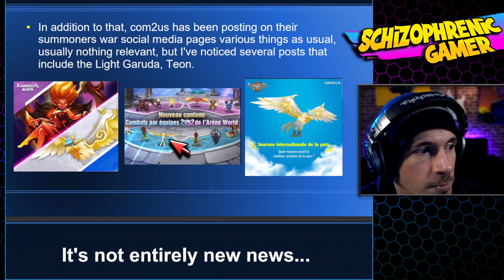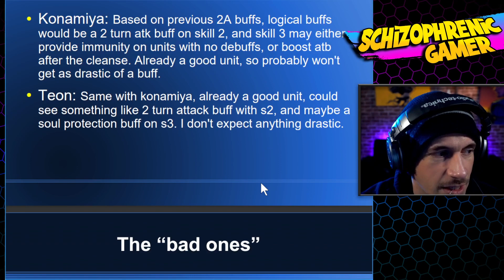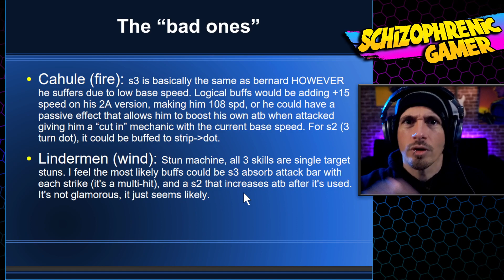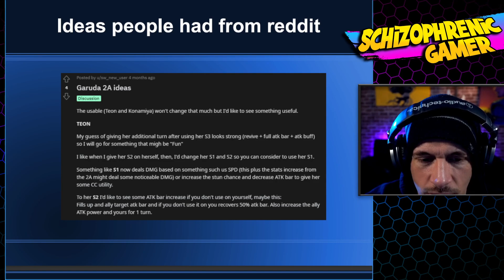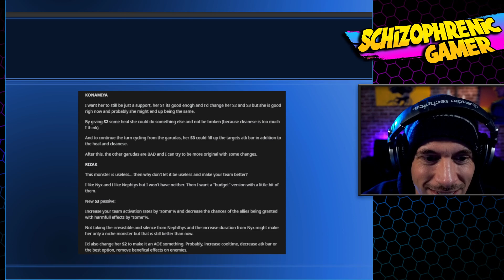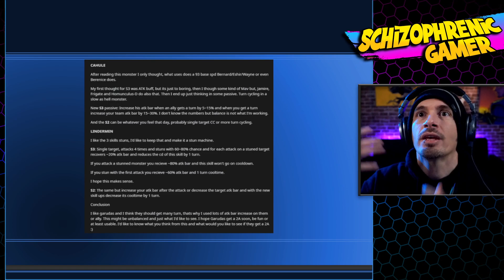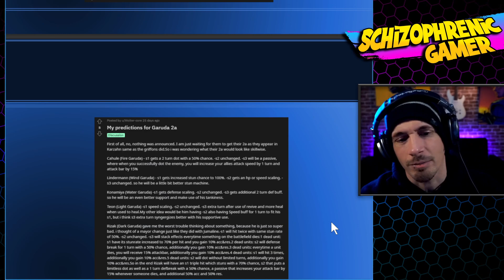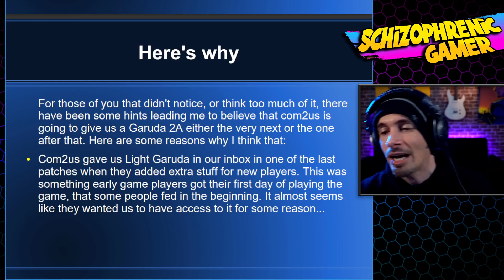My PREDICTION for the NEXT 2A... (Summoners War)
Do you agree? I think there's a lot of things to support the thesis.